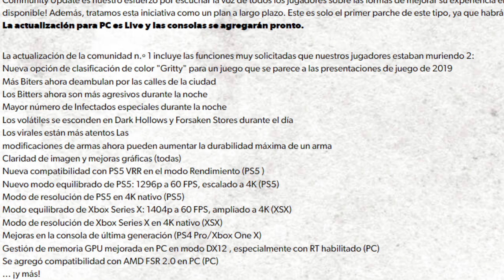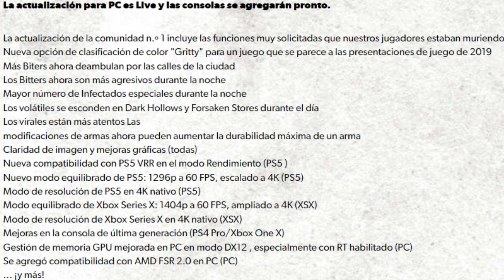TODA LA INFORMACION DEL NUEVO PARCHE DE LA COMUNIDAD #1 | ACTUALIZACION E3 2019 DYING LIGHT 2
Pues nada mi genteeee , aqui os dejo este videooo de dying light 2 donde os enseñare todo lo nuevo de las notas del nuevo parche de la comunidad y las cosas que no han dicho tambien !